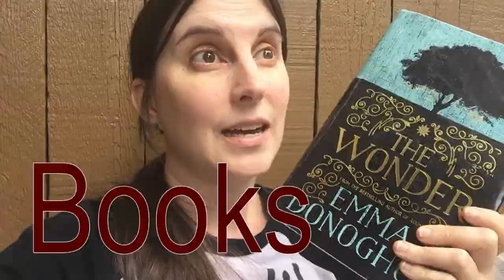Natural Wonders Exhibit | 2019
This exhibit was held at Katrina Chen's MLA Community Office Gallery at 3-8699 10th Avenue, Burnaby, British Columbia Canada
October 2th, 2019 to January 6th, 2020.